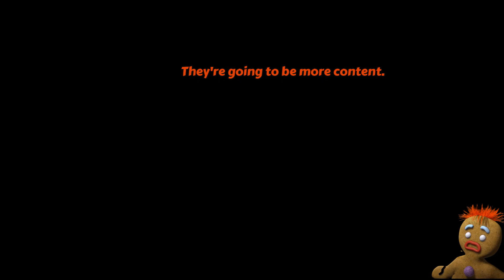HOW I DROPPED A 40 KILL GAME ON FORTRESS MW2 RANK PLAY (CLOSE GAME)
Hi I’m chad! I’ve been playing call of duty since I was a kid, playing cod has always been a passion of mine and now with more and more competitive scenes coming into call of duty I can finally put my head down and get better. And I mean really better. You may laugh when I say I wanna become a pro, but I think with the mindset I have and the raw talent, I have potential. Sit back and relax while I dominate rank lobby with chill music…